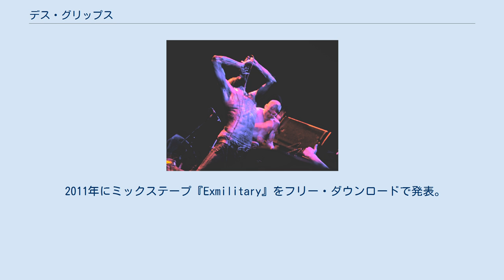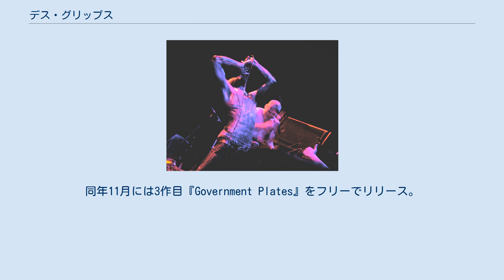デス・グリップス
ミュージック・ミーム
デス・グリップス（Death Grips）は、アメリカカリフォルニア州サクラメント出身の3人組ヒップホップバンドである。
ヴォーカル担当のステファン・バーネット/MCライド (Stefan Burnett / MC Ride)、ドラム担当のザック・ヒル (Zach Hill)、キーボード・プログラミング担当のアンディー・モーリン (Andy Morin)の3人から成る。
バンドの音楽は、パンク・ロックとヒップホップとノイズの融合だと称されている。
 2010年12月結成。
 2011年にミックステープ『Exmilitary』をフリー・ダウンロードで発表。
そのノイジーかつフリーフォームな音楽性が話題となった。
 2012年、メジャー・レーベルであるエピック・レコードと契約。
4月に最初のスタジオ・アルバム『The Money Store』をリリース。
本作は各音楽メディアから高い評価を集め、ピッチフォーク・メディアのこの年の年間ベスト・アルバム第9位に選ばれた。
リリース後はカナダ、ヨーロッパを含むツアーが予定されていたが、新作制作のためツアーをキャンセル。
 同年10月、アルバムのリリース時期を巡ってエピックと対立し、自らで新作『No Love Deep Web』をネット上にリーク、フリー・ダウンロードで発表。
その陰茎にマジックでアルバム・タイトルを殴り書きしたという過激なアートワークも話題となった。
この結果、バンドはエピックからレコード契約を破棄されることとなった。
 2013年1月、渋谷WWWにて初となる来日公演を行い、7月にはフジ・ロック・フェスティバルに出演。
同年11月には3作目『Government Plates』をフリーでリリース。